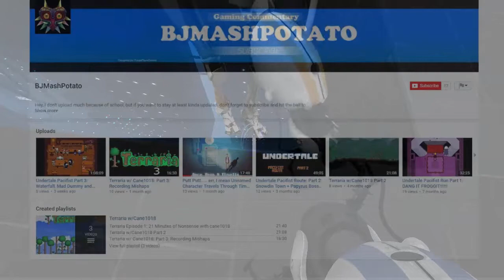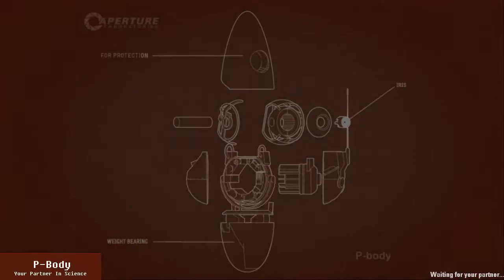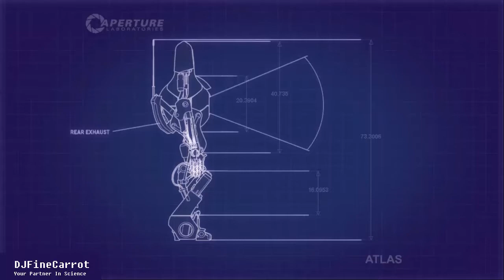Science Collaboration Points - Portal 2 Co-Op Ft. BJMashPotato - Episode 1 - Super SkyBound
It's not a competition, expect when it is.

This is a let's play on the co-op mode of Portal 2.  I forced my friend BJMashPotato to join me and try to have fun.  Can our friendship last through these trying times.

June's video won't get out until July, sorry.